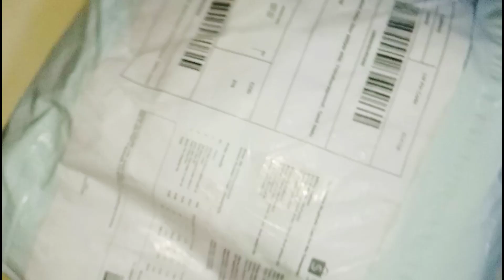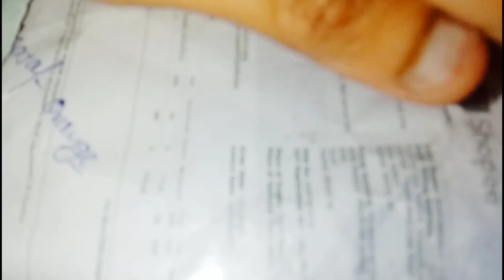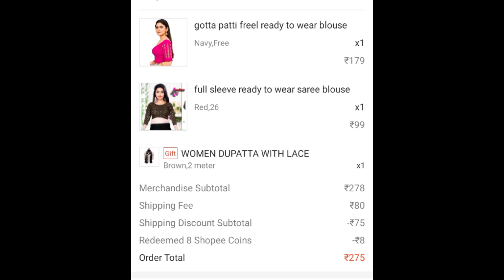Shopee shopping new try🔥🔥Ready to waer cloth shopping haul💯Rs. 20😱😱shopee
Shopee ready made blouse shopping haul

navy blue. colour blouse